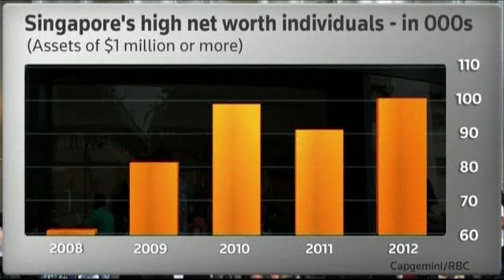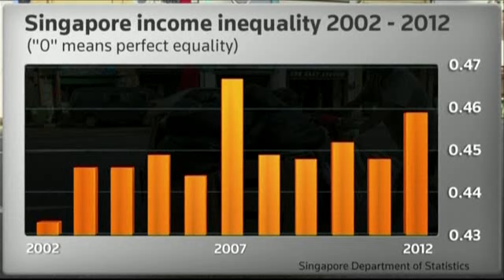Singapore: Người lao động chật vật trong đô thị giàu có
Singapore vừa cho thấy sức tăng trưởng kinh tế hết sức đáng nể, nhưng sự giàu có và sung túc đó dĩ nhiên không phải ai cũng có được. Bên cạnh những dữ liệu kinh tế lạc quan kia, khoảng cách giàu nghèo ở một trong những trung tâm tài chính của châu Á quả thật là một vấn đề đáng quan tâm.